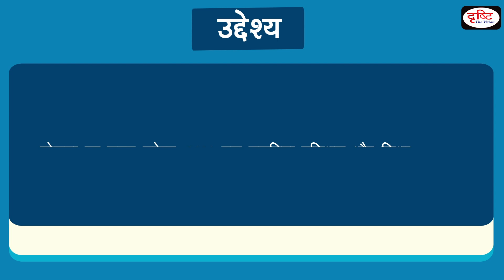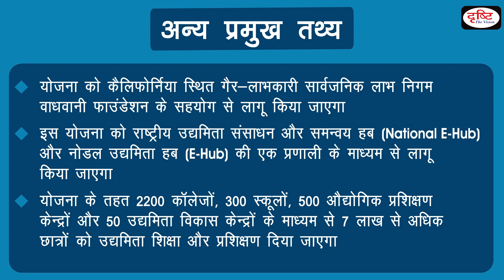Pradhan Mantri Yuva Yojna - Sarkari Yojanayen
The overall objective of the scheme is by 2021, create an enabling ecosystem for entrepreneurship development through entrepreneurship education & training, advocacy, and easy access to entrepreneurship network. Drishti IAS has taken an initiative to provide the best material to civil services aspirants. This information will help you to make a better understanding without any coaching.

प्रधानमंत्री युवा योजना का समग्र उद्देश्य 2021 तक उद्यमिता प्रशिक्षण और शिक्षा, एडवोकेसी और उद्यमशीलता नेटवर्क तक आसान पहुंच के माध्यम से उद्यमिता विकास के लिए एक सक्षम पारिस्थितिकी तंत्र बनाना है| दृष्टि आईएएस ने सिविल सेवा उम्मीदवारों को सर्वोत्तम सामग्री प्रदान करने के लिए एक पहल की है। ये जानकारियाँ आपको बिना किसी कोचिंग की सहायता के बेहतर समझ बनाने में मदद करेंगी।